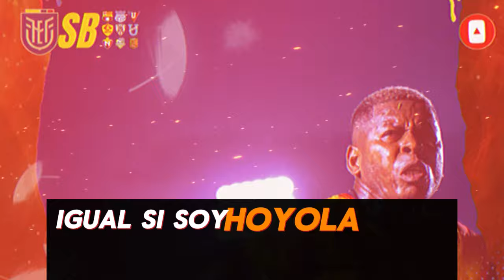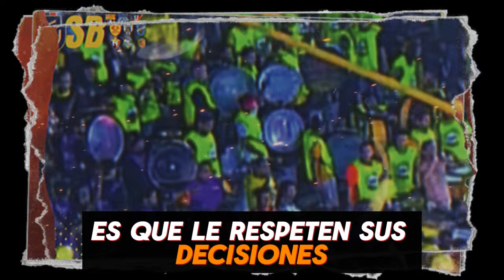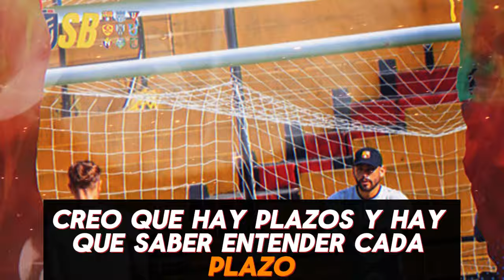ARIEL HOLAN DEBUTA FRENTE A CATOLICA - HARA MINI PRETEMPORADA CON BSC EN PARA POR COPA AMERICA